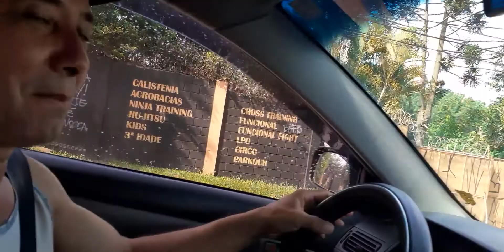indo pó bico